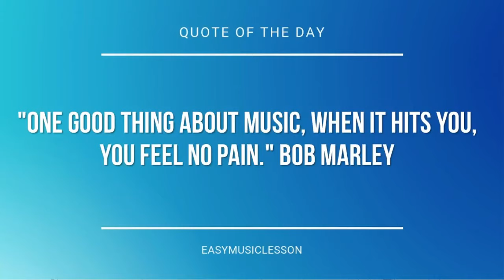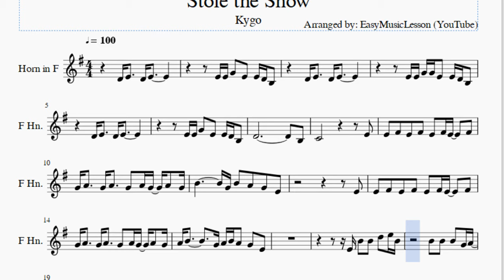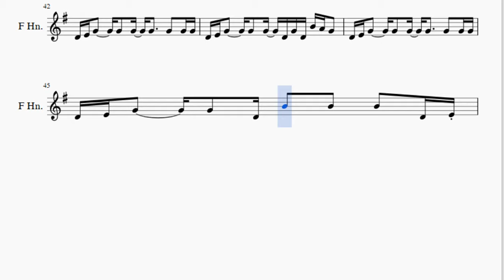Horn Sheet Music: How to play Stole the Show by Kygo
Here is a sheet music/tab video on the song Stole the Show by Kygo on the horn. A horn sheet music arrangement which is transposed to notes that are easily played by horn, for the song Stole the Show by Kygo.

EasyMusicLesson2 teaches you to play the your favorite instrument, through well-arranged sheet music so that you too can learn how to play Stole the Show by Kygo on the horn as fast as you can. A horn sheet music with backing tracks to help your play the song better.

Notes of the tutorial:
E4 E4 G4   E4   E4 D4 B3
D4 E4     D4 E4
E4 E4 G4 G4 E4   E4 D4 B3
D4                           B3
C4                         E4
E4   F#4   E4   F#4   E4   F#4 E4     F#4
G4 A4     G4 A4     G4   A4 G4   A4   G4
B4             G4 B4   A4   G4   E4
E4
A4 B4           G4 A4 B4 A4   G4   E4
E4 B4   B4   D5   E5 B4
B4   B4   B4   G4 A4
G4 B4   B4   B4   G4 A4
G4 A4 B4   D5   B4 A4 G4 E4
G4 B4   B4   B4   D5 E5
G4 A4 B4   B4   B4   D4 E4
G4     B4   B4   B4   D4 E4
D4 E4 G4     G4   G4   G4     G4   G4 G4
D4 E4 G4     G4   G4   D4 G4 D4 B4 A4 G4
D4 E4 G4     G4   G4   D4 G4 D4 B4 A4 G4 E4
D4 E4 G4     G4   G4   G4     G4   G4
D4 E4 G4     G4   D4 B4   B4   B4   D4 E4